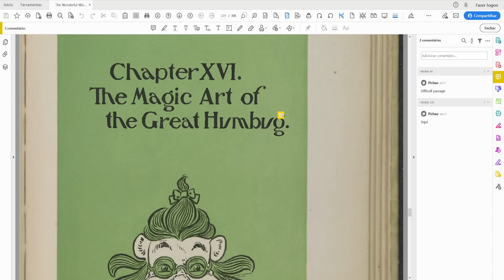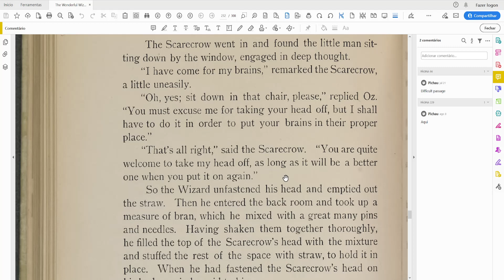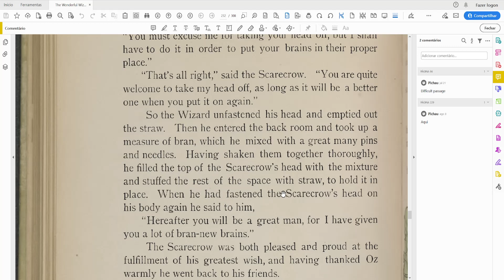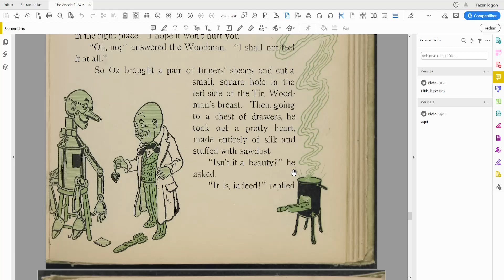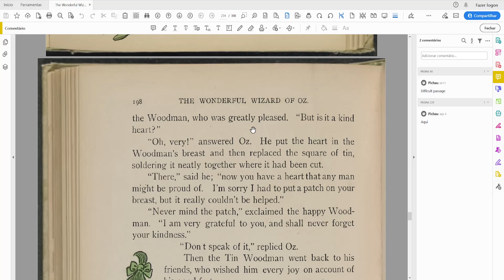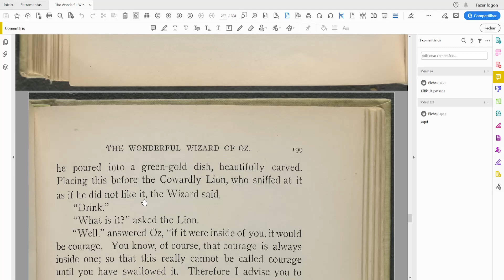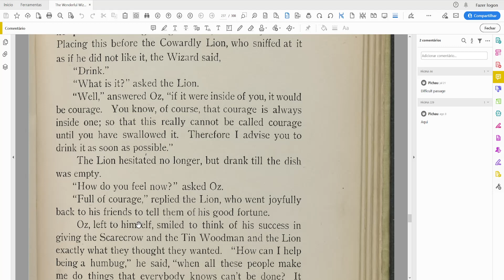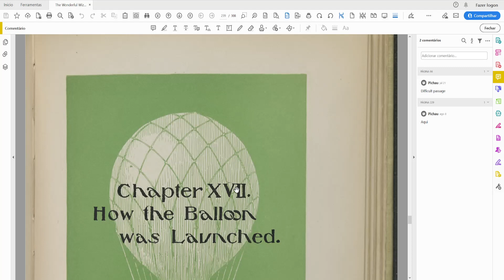The Wonderful Wizard of Oz - Chapter Sixteen - Book Reading Series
Sixteenth video of the Book Reading Series: The Wonderful Wizard of Oz